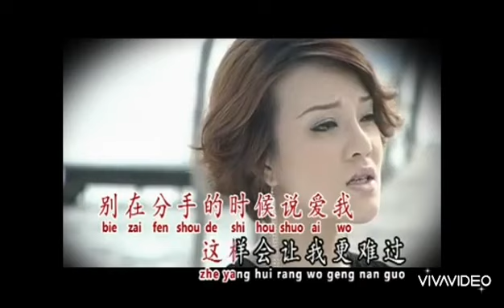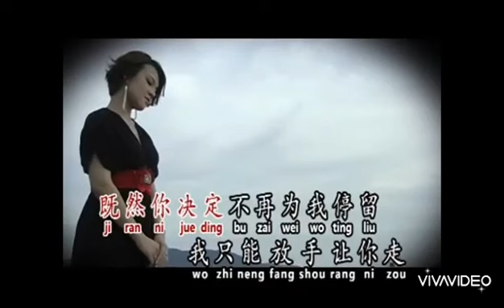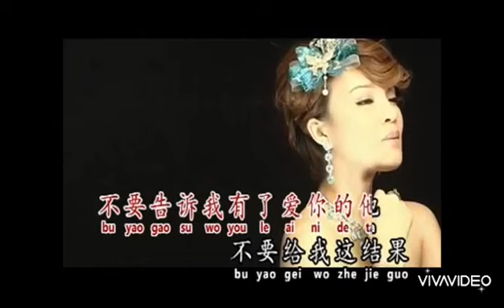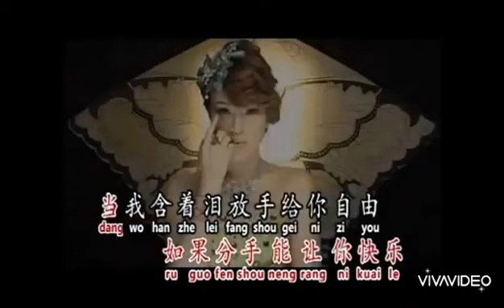Karaoke Bie Zai Fen Shou De Shi Hou Shuo Ai Wo (Angela)